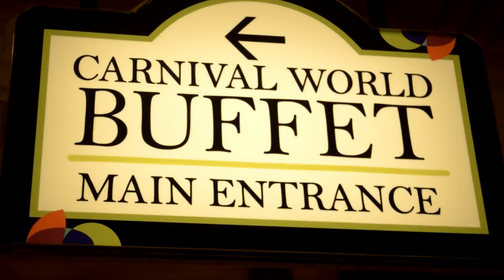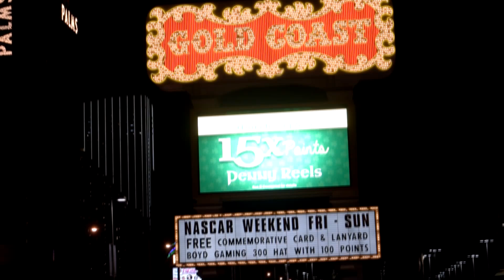Vegas Adventures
Just being a tourist again in Vegas, the city I live.

Tinyurl.com/Take5Productions